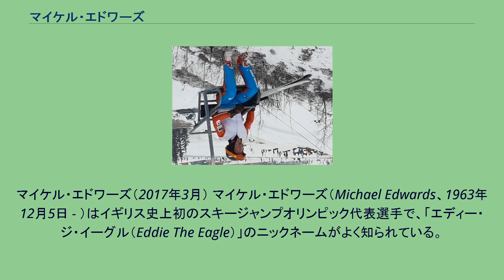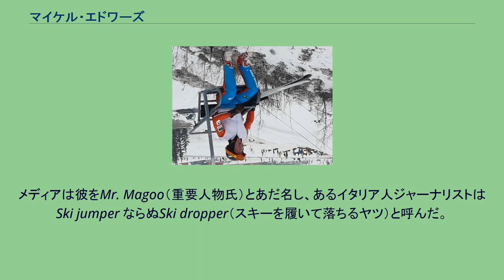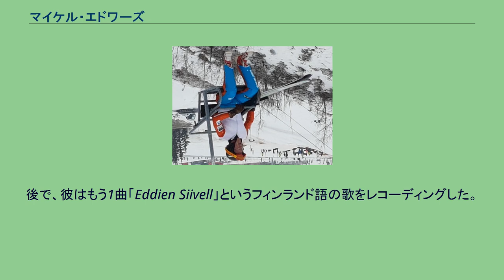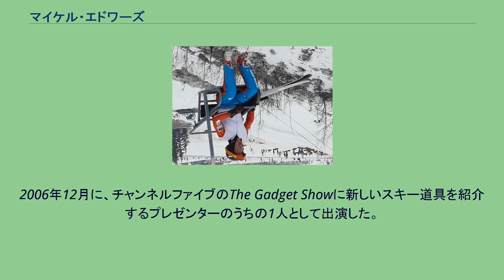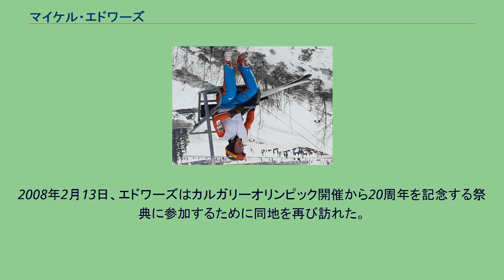マイケル・エドワーズ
マイケル・エドワーズ（2017年3月） マイケル・エドワーズ（Michael Edwards、1963年12月5日 - ）はイギリス史上初のスキージャンプオリンピック代表選手で、「エディー・ジ・イーグル（Eddie The Eagle）」のニックネームがよく知られている。
スキージャンプのイギリス記録保持者であるだけではなく、スピードスキーで世界歴代9位の記録（時速106.8マイル=171.8キロメートル）を持ち、スタントジャンプでの世界記録（自動車10台/バス6台）保持者でもある。
イングランドのチェルトナム生まれで、1988年カルガリーオリンピックにイギリス唯一の代表として選出されたときは左官職人であった。
1987年のノルディックスキー世界選手権にもすでにイギリス代表として出場、55位にランクされた。
エドワーズはアメリカ、ニューヨーク州のレークプラシッドでチャック・ベルホーンの指導のもとジャンプを始めた。
体重がハンディキャップであり、82kgという体重は2番目に重たいジャンパーより9kgも重かった。
またトレーニングの資金にも事欠いていた。
もう一つの問題は、彼は極度の遠視であり、スキーをするときにレンズが汗で曇っても常に眼鏡をかけなければならないことだった。
「他人は、私は高所が怖いのだと言いましたが、1日に60本もジャンプをこなすと、そう言うひとはほとんどいなくなりました」（英ザ・ガーディアン紙、2007年9月3日） しかし、成功しないことで彼は世界中の人々に愛されることになった。
失敗するほどますます人気者になった。
その後メディアで有名人になり、世界中のトークショーに出演した。
メディアは彼をMr. Magoo（重要人物氏）とあだ名し、あるイタリア人ジャーナリストはSki jumper ならぬSki dropper（スキーを履いて落ちるヤツ）と呼んだ。
エドワーズがカルガリーで大きく注目されたことは、ジャンプ界の体制派にとって重要な困惑の種に変わり、多くのアスリートと当局は彼がスポーツを『あざけっている』ように感じとった。
オリンピックが終わった直後に、参加条件が非常に厳しいものになり、彼のような選手が後に続くのはほとんど不可能になった。
閉会式で、オリンピック大会長は、オリンピックに貢献した彼を特別に取り上げた。
「本大会では、ある競技者は金メダルを獲得し、ある者は記録を更新し、ある者はワシのように飛びました。」その瞬間に、スタジアムを埋めた100,000人の観衆は一斉に『エディー！エディー！』と声を上げた。
特定の選手が閉会のスピーチにおいて言及されたことは、オリンピック史上初めてのことだった。
なお、その後もエドワーズはジャンプを続けV字ジャンプもマスターし、2006年現在も続けているという。
エドワーズはオリンピックにエントリした時点でイギリス最高のスキージャンプ選手「だった」。
彼は1988年カルガリーでのジャンプで73.5mのイギリス国内記録を樹立した。
エドワーズは、その後On the Piste （Pisteの上で）という本とビデオを発売した。
そして、ずっと後で（2008年9月)、「Fly Eddie Fly」と呼ばれる曲が英国でTop 50に入った。 彼はフィンランド語を話せなかったが、「Fly Eddie Fly」のフィンランド語バージョン（「"Mun nimeni on Eetu"」（「私の名前は、Eetu」です）というタイトルの）をレコーディングした。
エディーの拙い発音は、かえって人々に大いにアピールした。
後で、彼はもう1曲「Eddien Siivell」というフィンランド語の歌をレコーディングした。
これらの歌の両方とも、フィンランドの人気アーティストアーウィングッドマンによって作詞作曲された。
エドワーズはいくつかの広告に出演した。
例えば車のテレビコマーシャルである。
彼は、1時間で10,000ポンドの出演料を得ることができた。
それでも、彼は1992年に破産宣告を受けた。
そして、彼の所得のための信託財産がきちんと準備されなかったと主張する。
その後レスターのデモンフォール大学で法律の学位を取得。
「私は、10年前自分の受託者に対して民事訴訟を起こしてから、法律に興味がありました」と、2001年のインタビューにおいて述べている。
2006年12月に、チャンネ...